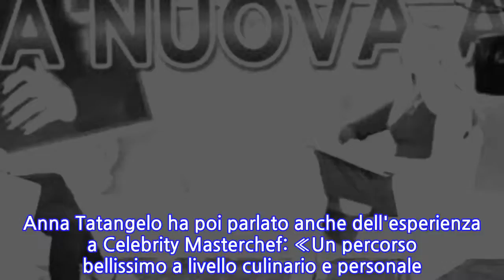Anna Tatangelo torna a parlare di Gigi D'Alessio: «Il tempo dirà cosa succederà»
ANNA TATANGELO, dopo la fine della storia con Gigi D'Alessio, si confessa così nello studio di Mattino Cinque. «Dopo la fine della storia con Gigi ho vissuto un periodo molto duro, ma mio figlio Andrea e la musica sono riusciti a darmi la forza per andare avanti».